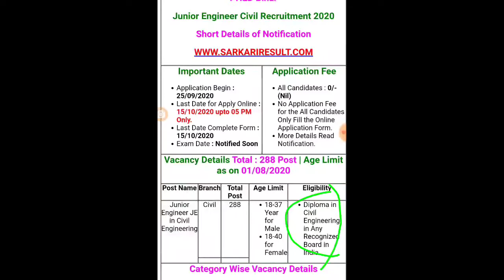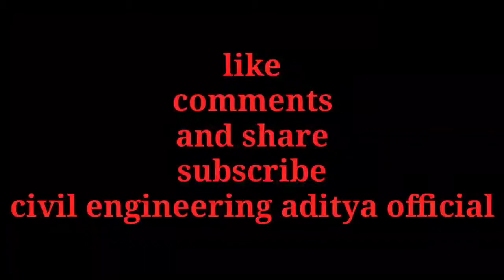New vacancy for civil engineering students! Phed bihar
Civil engineering
New vacancy for civil engineering
Phed bihar 2020
Total vacancy:-288
Application fee:-no fee
Last date:-15/10/2020